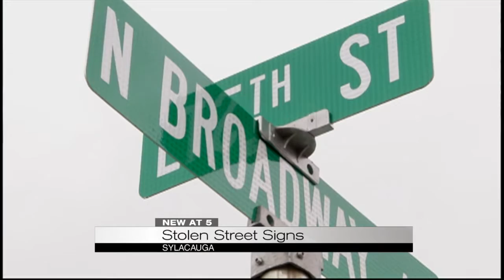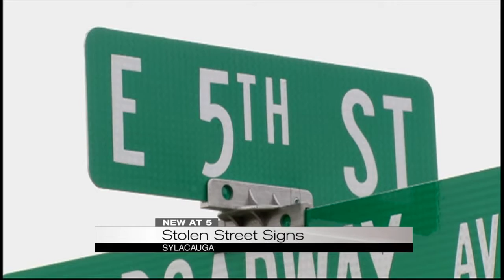Street signs stolen